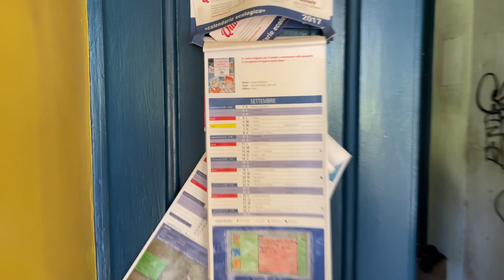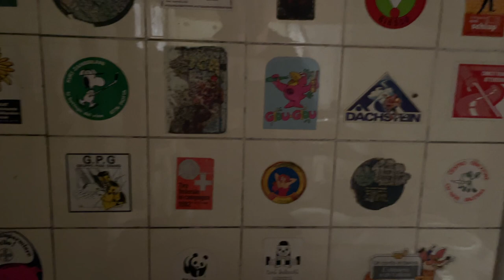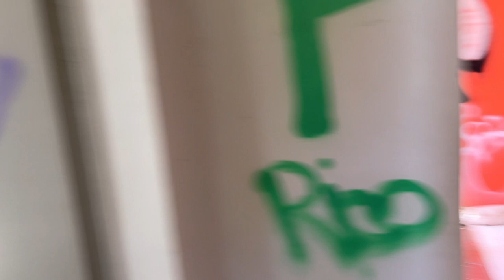Exploring creepy doctor's house of Gotthard Santatorium | Urbex Switzerland | Lost Place Europe 2022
The once stately Gotthard Sanatorium in Switzerland, which consisted of three buildings - a main building, a doctor's house and a washhouse - began operating in 1905. During the First World War, however, the sanatorium was "misused" as a military hospital for injured soldiers and those in need of care.
Around 1920, the sanatorium was transferred to the canton of Ticino and was then used to care for tuberculosis patients. Due to a decline in lung diseases, operations were discontinued more than 50 years ago... Since then, the main building has stood empty and is mostly used by grazing and bleating quadrupeds... Only sporadic doors are still hanging on their hinges, most of the windows are barricaded and the equipment and inventory have been removed.
The furnishings of the rooms - the 76 sickrooms, the breakfast room, the day room, the sanitary facilities, the upstairs and downstairs - can only be guessed at. Where the "room for disinfecting the spittoons" was located could no longer be made out. Perhaps in the cellar? Or was it rather a mortuary...? Who knows...
Equipment I Use
►Gimbal Stabilizer
►External Hard Drive
English title: Exploring creepy doctor's house of Gotthard Santatorium | Urbex Switzerland | Lost Place Europe 2022